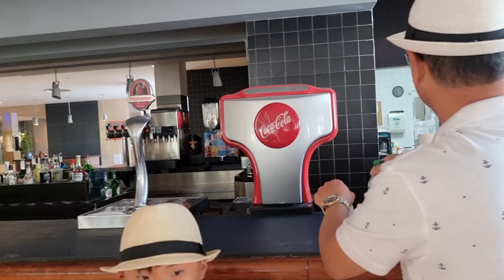998🇧🇻 Anh Hùng kiểm tra sức khỏe trước khi về Na Uy/ Nay nhà Huyền đi ăn nhà hàng Thái quá ngon